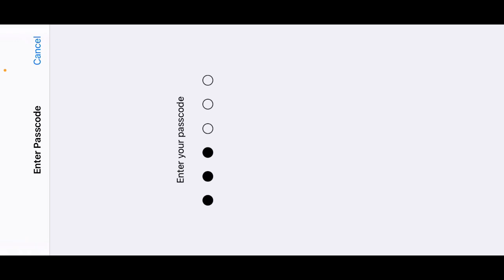ONE SHOT 2.5LAKH PP GRAND FINALS SOLO VS SQUAD CHICKEN DINNER